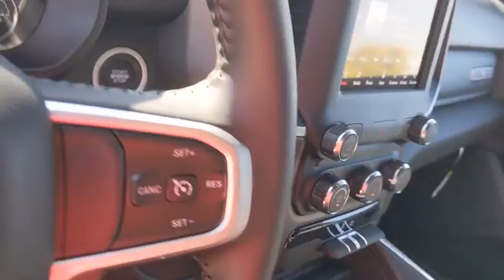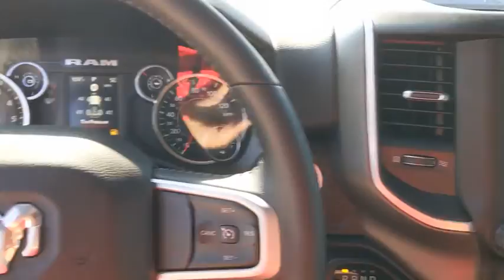2021 Ram 1500 Austin, New Braunfels, Boerne, San Marcos, San Antonio, TX N528926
Olive Green Pearlcoat New 2021 Ram 1500 available in San Antonio, Texas at San Antonio CDJR. Servicing the Austin, New Braunfels, Boerne, San Marcos, TX area.
2021 Ram 1500 Big Horn/Lone Star - Stock#: N528926 - VIN#: 1C6RREFT2MN528926

11910 Interstate 35 Frontage Rd

Factory MSRP: $47,310 $4,446 off MSRP! Recent Arrival! 1500 Big Horn/Lone Star, 4D Crew Cab, HEMI 5.7L V8 Multi Displacement VVT, Olive Green Pearlcoat, 2nd Row In Floor Storage Bins, Auto-Dimming Exterior Driver Mirror, Auto-Dimming Rear-View Mirror, Big Horn Level 1 Equipment Group, Black Premium Power Mirrors, Class IV Receiver Hitch, Cluster 3.5 TFT Color Display, Exterior Mirrors Courtesy Lamps, Exterior Mirrors w/Supplemental Signals, Foam Bottle Insert (Door Trim Panel), For More Info, Call , Glove Box Lamp, Lone Star Badge, Power 4-Way Driver Lumbar Adjust, Power 8-Way Driver Seat, Power Adjustable Pedals, Power-Folding Mirrors, Quick Order Package 24R Lone Star (Regional) (DISC), Radio: Uconnect 4 w/8.4 Display, Rear Dome w/On/Off Switch Lamp, Rear Power Sliding Window, Rear Window Defroster, SiriusXM Radio Service, SiriusXM Satellite Radio, Sun Visors w/Illuminated Vanity Mirrors, Universal Garage Door Opener.brbrbrPlease call today to check extra options and availability. ** Contactless Purchase**, ** Free Home Drop-off **, ** Free Test Drive at Home **, ** Private Dealership Appointments **, ** Virtual Appointments ** , ** Custom Online Financing **.